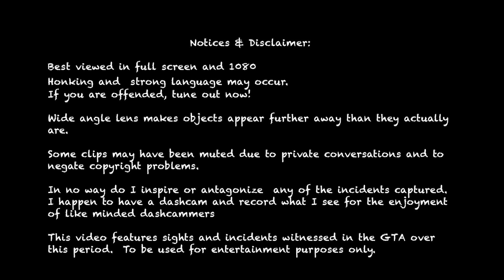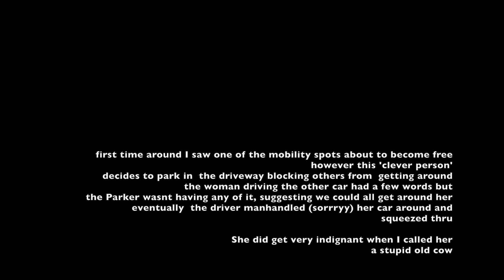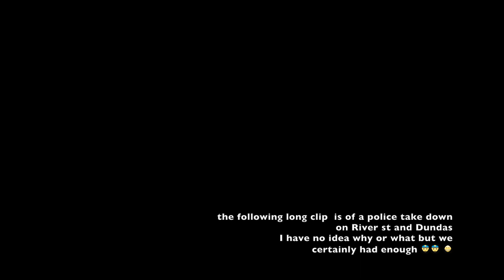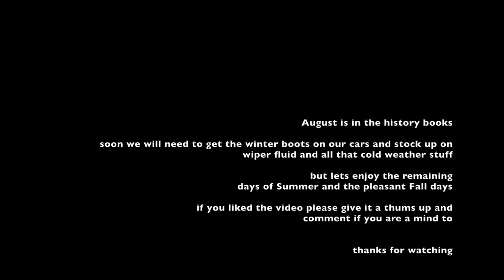GTA Driving Observations – August 2019 ('Episode') Episode 165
GTA Driving Observations – August 2019 ('Episode')
Episode 165
this episode took a lot more effort than I expected!!
I am slowly loosing my MacBook, its just over 10 years old and even if I
could find parts it would not be worth repairing, so I will be looking at a new one shortly
That may take the Sep issue a little while  longer to be published
I had to omit several clips that without the rear camera weren't worth keeping
And YES that is also on my list of things to correct in the next few weeks

I did manage to capture a  Police takedown, Wish I had been a bit closer
but I am sure you get the drift and no I have not been able to find out what/who/why

for future installments

P.S.: Couldn't come up with a decent name so I just left it as 'Episode' LOL